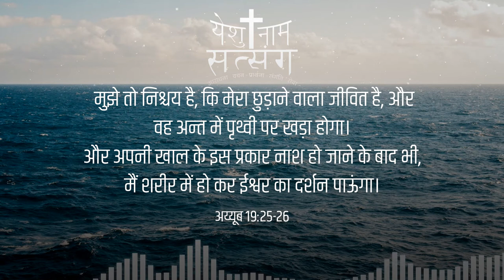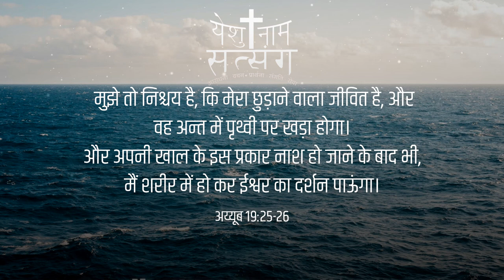Yeshu Naam Satsang Morning Deovtion | 22-06-2021